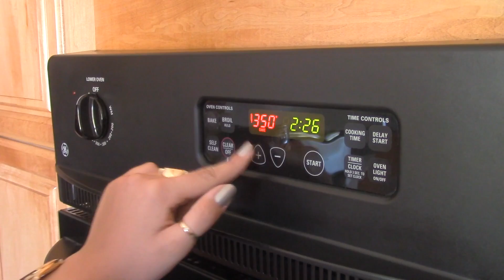French II Cooking video project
Cooking video for Madame Didierjean's class!